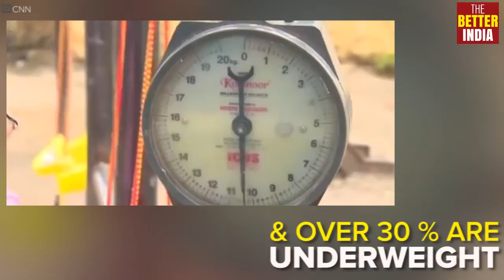500 Meals for 500 Underprivileged Children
FoodDost gives underprivileged children warm nutritious meals, completely free of cost. You can help them by donating at this